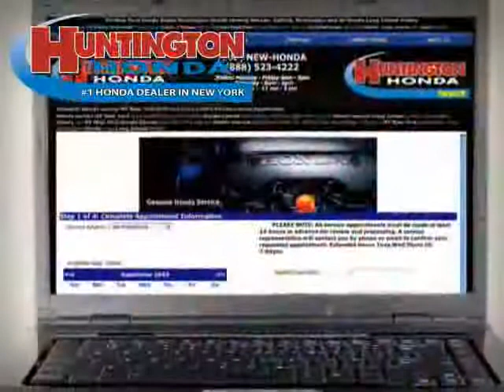used Toyota Camry NY New York 2002 located in Long Island at Huntington Honda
This used Toyota Camry NY 2002 is located in Long Island and is offered by Huntington Honda and can be compared to any used Toyota Camry New York: